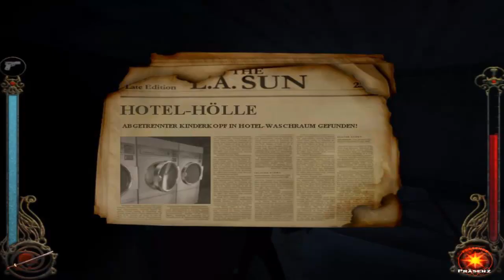Let´s Replay VTMB Part 14 - Das Ocean House Hotel Teil 1 - German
Moin ... und herzlich Willkommen zu einem neuen Projekt aus der Gaming-Manufaktur Viperfan91.
Heute zocken wir gemeinsam ein eher ziemlich düsteres Rollenspiel und zwar bereits zum zweiten Mal, damals als Let´s Play together, heute als Singlelet´s Play.
Das Spiel wurde entwickelt von Troika Games und von Activision gepublisht und erschien am 16. November 2004 in den USA und drei Tage später in Europa nur für den PC.
Wir leben als normaler Mensch in Los Angeles, Kalifornien USA. Am Abend haben wir ein Date mit einer jungen Frau, die etwas blass wirkt. Diese geht mit dem Protagonisten nach Hause und dort kommen sich die beiden näher.
Doch dabei stellte sich heraus, dass die junge Frau keine normale Frau ist, sie ist nämlich eine Vampirin. Sie küsst (beißt) ihm in den Hals und setzt somit eine Umwandlung des Protagonisten vom Menschen in einen Vampir in Gange.
Wenig später platzen weitere Vampire rein und verschleppen beide.
Nach einer längeren Phase der Bewusstlosigkeit finden die beiden sich an einer Art Schauveranstaltung der Vampire wider, welche sich später als vermeintliches Tribunal der Camerilla herausstellt, einer Vampirorganisation in LA.
Diese verurteilen unsere Erzeugerin für ihr Vergehen (also unsere Verwandlung) zum Tode und das Urteil wird umgehend vollstreckt. Wir scheinen die nächsten zu sein, die die Gesetze der Kainskinder, wie sie sich selbst gerne nennen zu spüren bekommen.
Doch in dem Moment greift ein Vampir namens Rodriguez beherzt ein und verhindert somit dass auch an uns das Todesurteil vollstreckt wird. Anschließend entscheidet sich der Prinz Lacroix, der Vorsitzende dieses Tribunals uns zu verschonen und dass wir eingeführt werden sollen
in das Leben als Vampir.

Werden wir es schaffen, uns ohne Erzeuger durch die finstere Welt der Vampire in LA durchzuschlagen oder werden wir so enden wie sie?